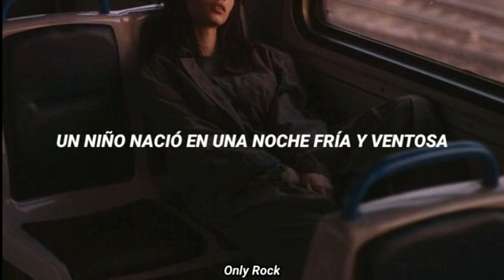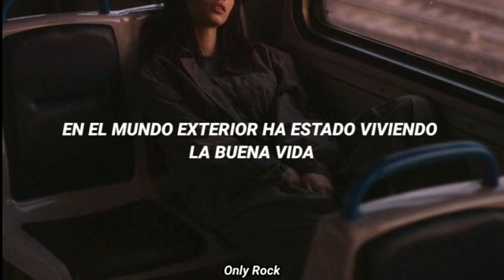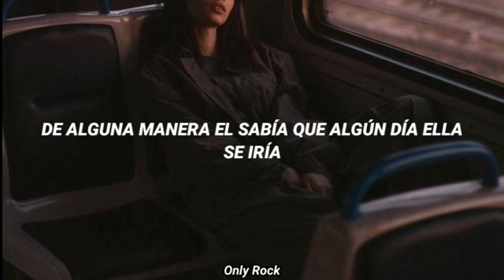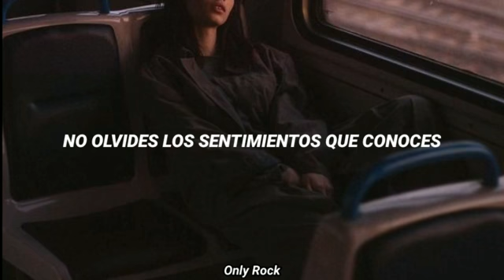Krokus - say goodbye (Sub español)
Say goodbye by krokus
Letra en español
Álbum: Change of Address -- 1986